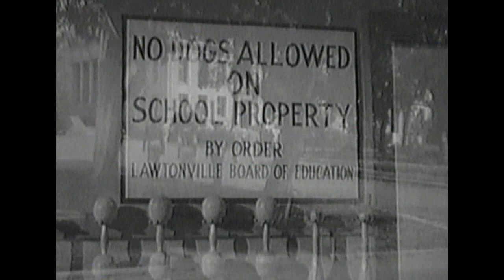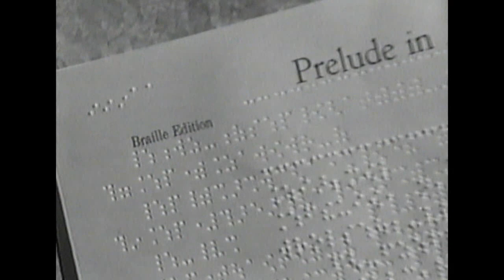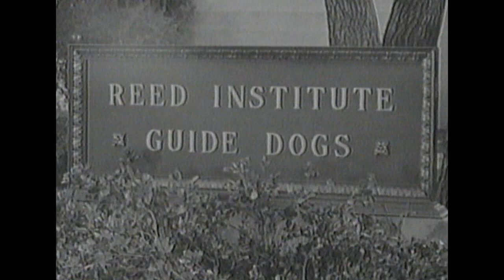Rusty Leads The Way (1948)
A heartwarming tale of a little blind girl, shy and lonely, who learns she will have a normal life with the help of a boy and his dog. Get your handkerchiefs ready, this is a real tearjerker. Great movie for the entire family, in fact recommended.

Sharyn Moffett, as the blind girl, was such a gifted child actress.  See her in "Child of Divorce" (1946), if anyone has a copy of that movie please post.  Born  September 12, 1936, Sharyn is scheduled to be a guest of honor at The Monster Bash Convention in Mars, PA in June 2018.

Ted Donaldson was born on August 20, 1933 in New York City.

Rusty's real name was Flame. Flame has 21 film credits and worked in movies and television from 1946 to 1954.